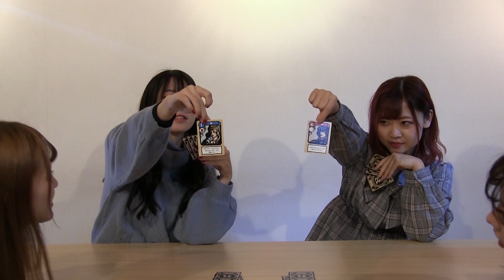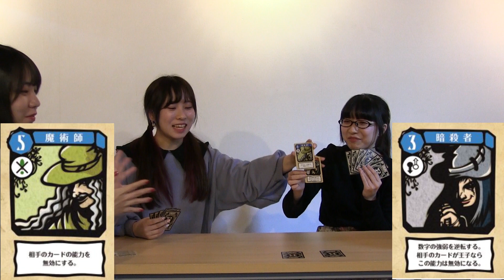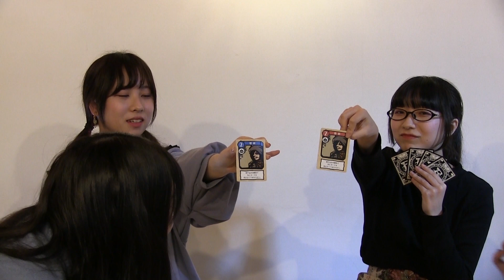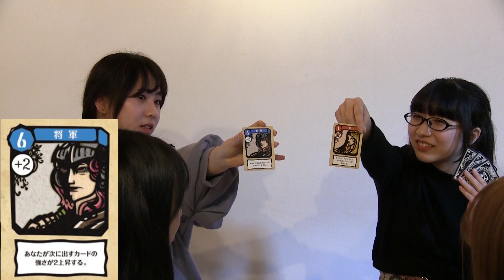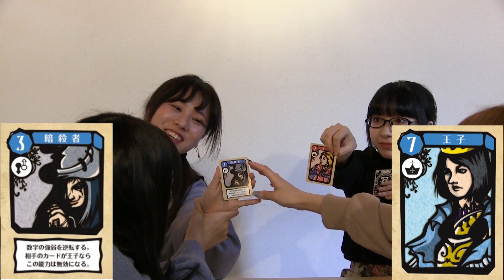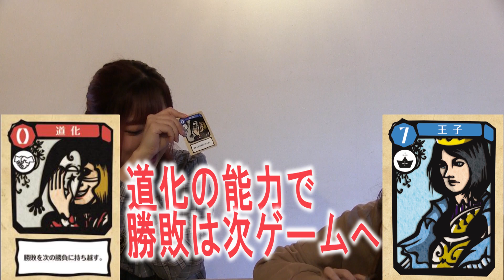第９回ボードゲーム企画【R-Rivals】をやってみました！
第９回天パレボードゲーム部。
今回は【R-Rivals】で遊んでみました！

🔅天空音パレードとは🔅
神話の世界を歌にする。常設イベント会場アイドルテラスにて定期イベント開催中！Idol group from JAPAN "TENKU ON PARADE"